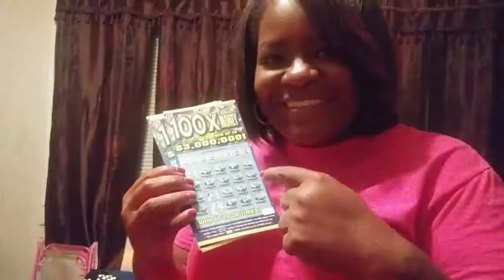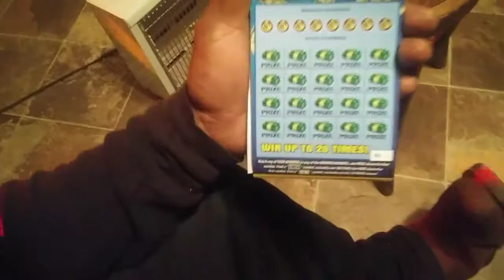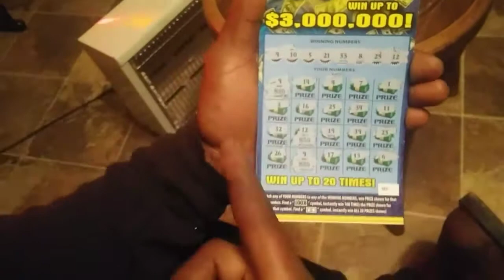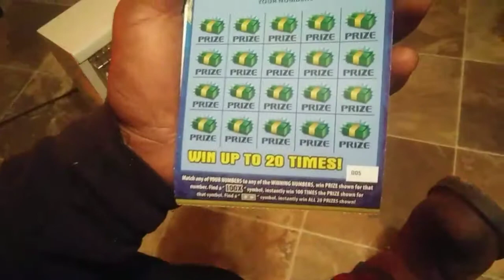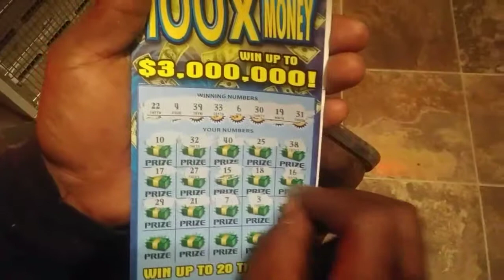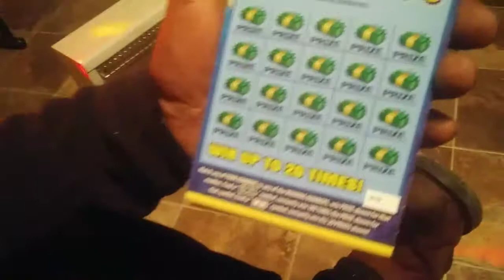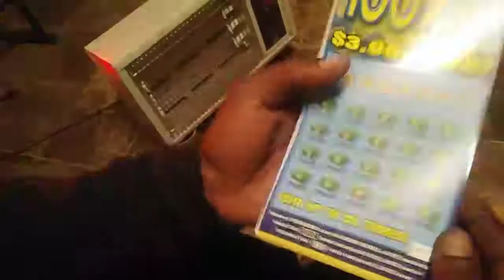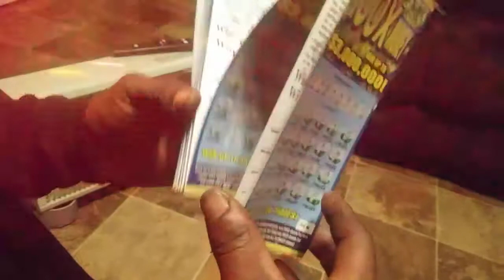Winning off a ROLL of Lottery Tickets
Song: "Way Up" The Cordele

God wants us to trust in him. We have tried to make doors open for us in our own way. We are simply saying that the lottery is not for us. It is not for alot of people. We will patiently wait on our blessings to come.
We do not advertise for anyone to do this because you risk loosing all your money.

We did this to prove that God wants us to trust in him. People are always trying to attract money by winning the lottery or playing scratchers or simply hitting the mega millions or powerball jackpots. Lottery can be cursed or blessed. It is a form of gambling and addiction. What to do after winning the lottery? Wouldn't it be nice if we all were millionaires and billionaires.

We are only expressing our views and we are not influenced by no one and we are not speaking bad against lottery or its winners. We are simply saying to be safe and responsible.